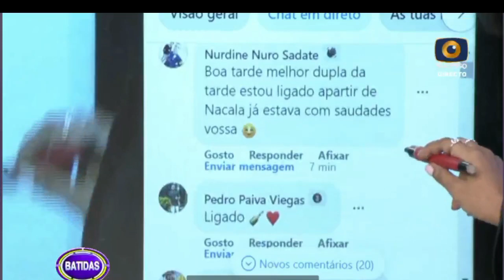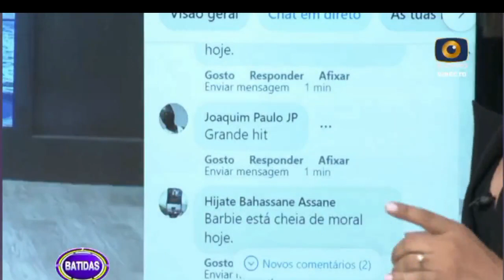AQUECEU: BONECA BARBIE CHORA QUER AUMENTO DE SALÁRIO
Hoje no programa BATIDAS foi anunciado a informação que dâ conta que Boneca Barbie chorou e lambou o Boss Gabriel para aumentar o salário.